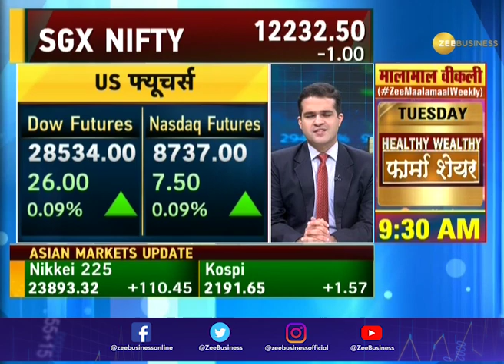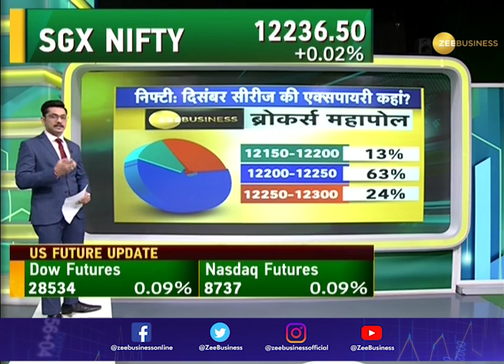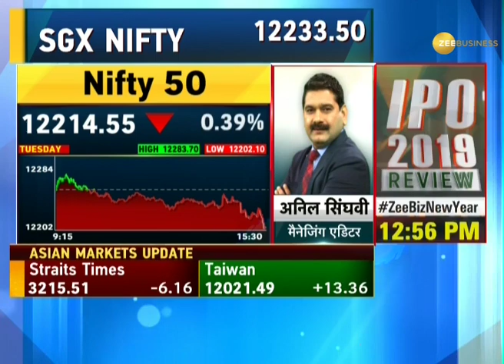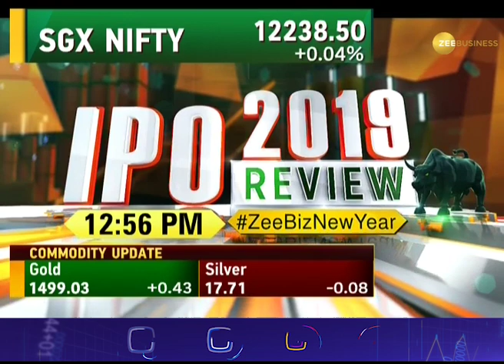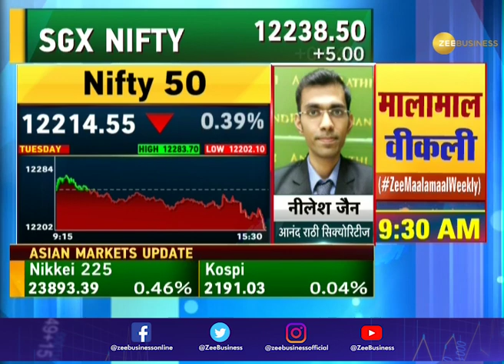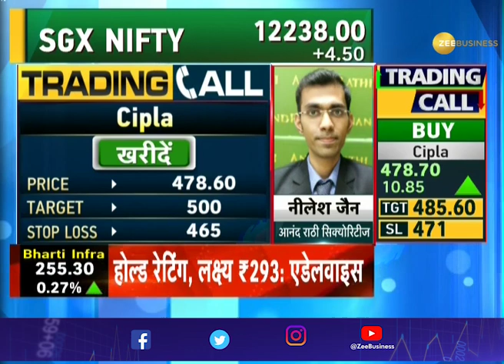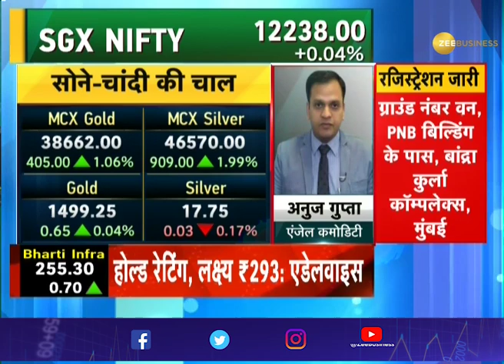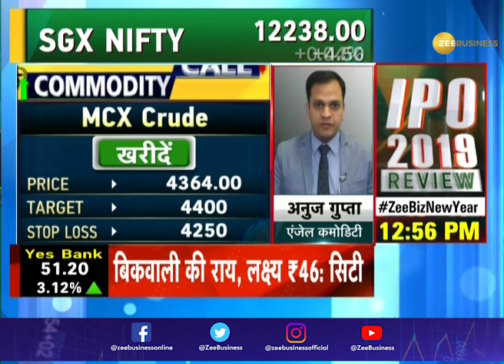Power Breakfast Major triggers that should matter for market today, December 26, 2019